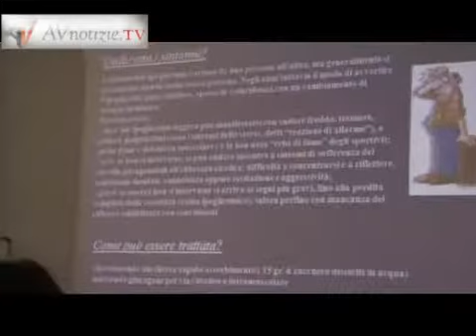Sessione di laurea Unicam a San Benedetto del Tronto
Alloro per cinque neodottori in Biologia e Biologia della nutrizione